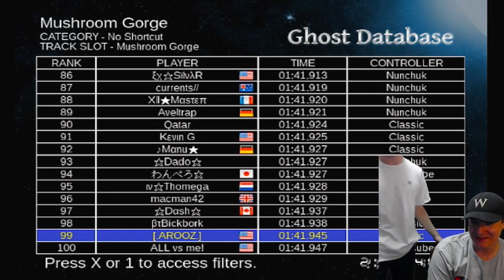The last run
Featuring John from Summer Series and Clint Eastwood

Road to 9999 vr Friend CodE: 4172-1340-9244